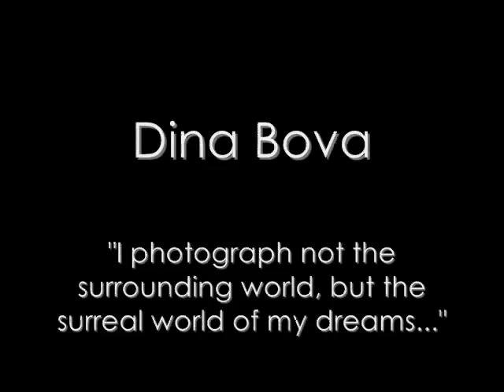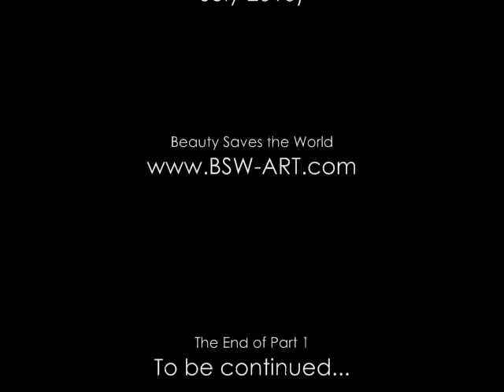"Three women - three worlds" - Part 1 - Dina Bova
First part of the video presentation based on the content of the photo-art exhibition "Three Women - Three Worlds"

This part presents an artist - Dina Bova

Music: "How is your life today", by Porcupine Tree from album "Lightbulb sun" - Steven Wilson